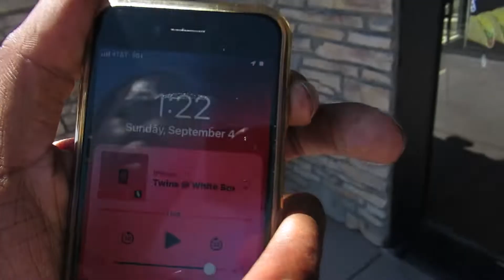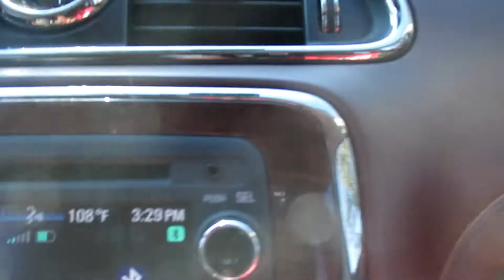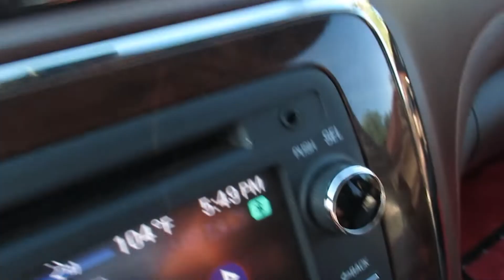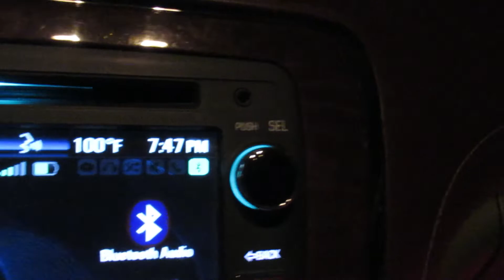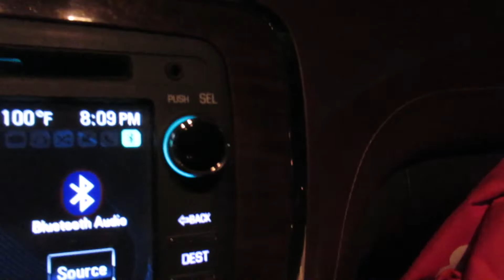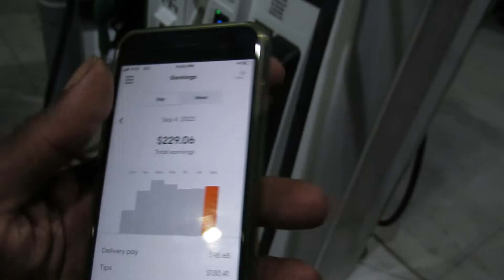Grubhub double order Sunday